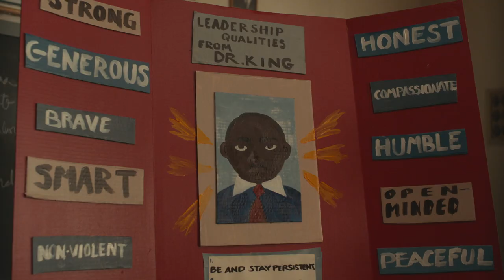Fishing Wisdom - The Wonder Years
Bill (Dule Hill) connects with Dean (Elisha 'EJ' Williams) during a spontaneous fishing trip. Stream on Hulu.